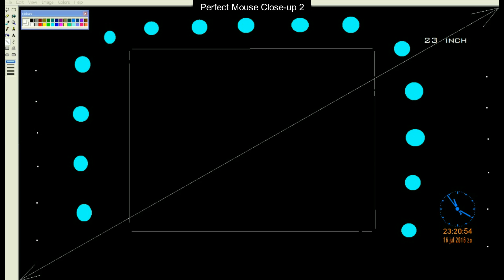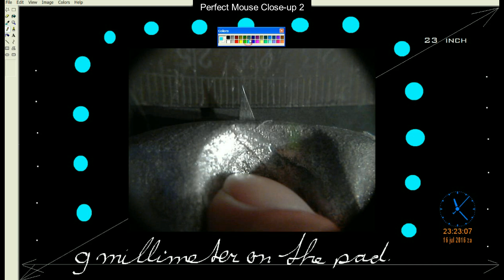Perfect Mouse Close-up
Hi, in this close-up of the new invented mouse, I am using a 24 Inches monitor, set on a resolution of 1920 x 1200 pixels and using the sensor on 8200 DPI. I have add a magnifying glass on the webcam to watch clearly the very small mouse movements.

By the cursor speed set on Mark 4, the mouse uses only 9 millimeters on it's mousepad to cross the drawing sheet of 500 millimeter width, for drawings, selection's and fluent hand-writings.

By the cursor speed set on Mark 10, the mouse needs only 2 millimeter to cross the 500 mm width screen. During the drawings, the mouse moves tenth of millimeter. During the selection of the colors, the mouse moves hundredths of a millimeter. By the sensor of "only" 8200 DPI, the cursor stutters and we even could use a better sensor than the best there is.

Greetings,

Marcel Simons